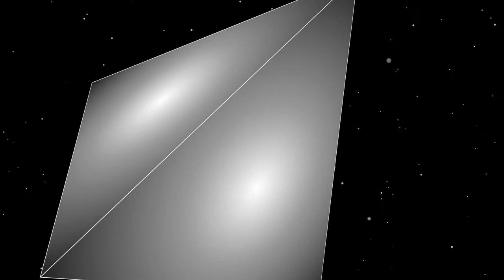Exhalation: stories-- book trailer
'Exhalation: stories' is a collection of short stories by American writer Ted Chiang.
It contains nine stories exploring such issues as humankind's place in the universe, the nature of humanity, bioethics, virtual reality, free will and determinism, time travel, and the uses of robotic forms of A.I.